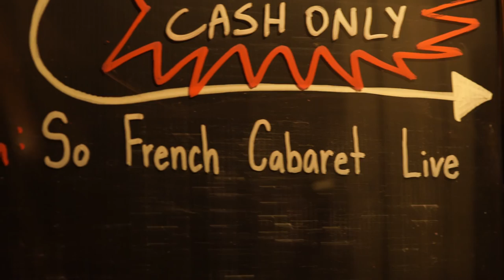Margot Sergent LIVE@ Cornelia Street Cafe NYC 2016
Recorded live december 18th 2016

Voice-harp: Margot Sergent
Double Bass: Joshua Marcum
Clarinet: Linus Wyrsch

Captation: Tom Famot
Editing: Ricardo Corassa

Join the newsletter to have primary access to the last content

Director & Camera : Tom Fenaille
Editor : Ricardo Corassa

With Love,

A bientôt,

Margot